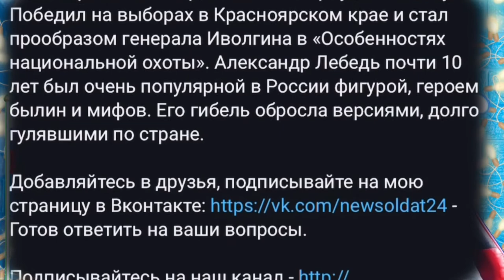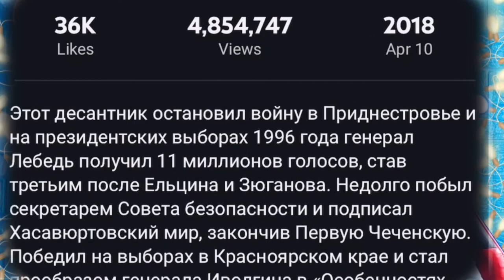IT WAS PLAN OR SABOTAGE? Тайна гибели генерала Лебедя раскрыта! 🇷🇺 (REACTION)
👉⭕️Тайна гибели генерала Лебедя раскрыта! 🇷🇺. This was an interesting Video of this amazing Lieutenant General Alexander Ivanovich Lebed was a Soviet and Russian military officer and politician who held senior positions in the Airborne Troops.If you look at and get acquainted with all the information about the dead generals in recent years, namely the last almost 20 years, then the real horror.
👉⭕️Этот десантник остановил войну в Приднестровье и на президентских выборах 1996 года генерал Лебедь получил 11 миллионов голосов, став третьим после Ельцина и Зюганова. Недолго побыл секретарем Совета безопасности и подписал Хасавюртовский мир, закончив Первую Чеченскую. Победил на выборах в Красноярском крае и стал прообразом генерала Иволгина в «Особенностях национальной охоты». Александр Лебедь почти 10 лет был очень популярной в России фигурой, героем былин и мифов. Его гибель обросла версиями, долго гулявшими по стране.

Philippines,9000